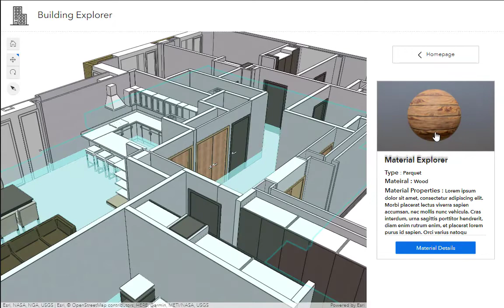Building Explore App